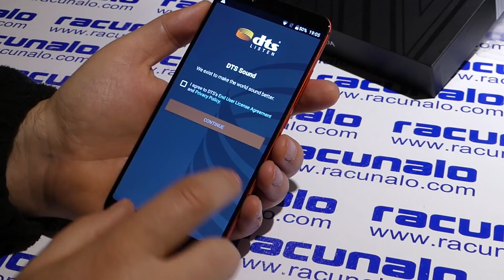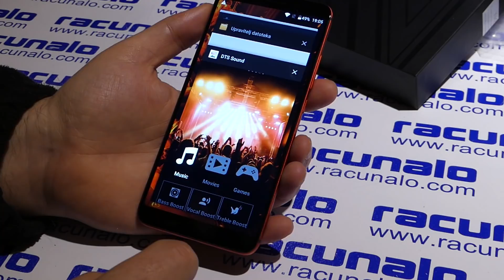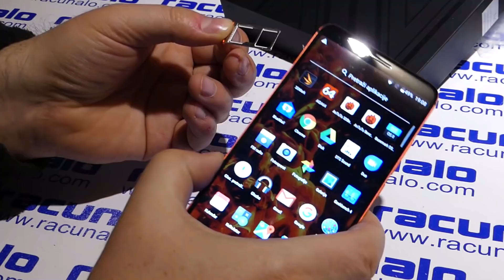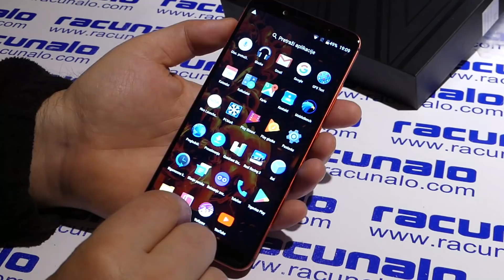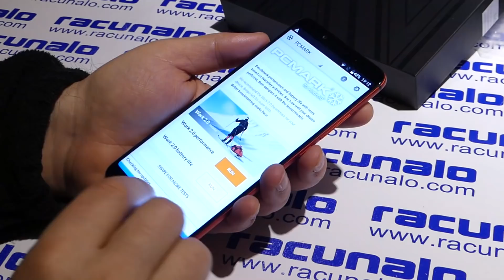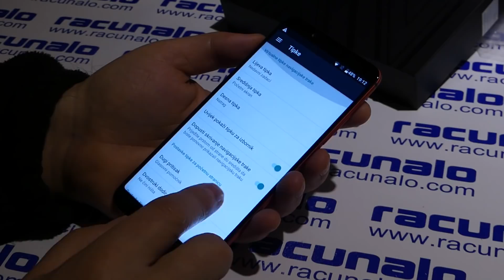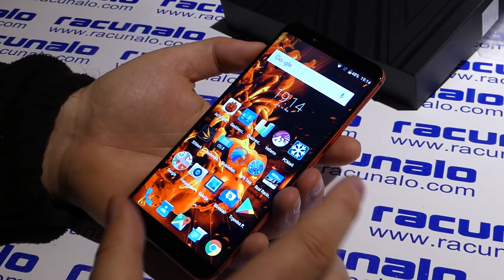NOA N8 - video recenzija (19.12.2017)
Prvo pa muško, kako se ono kaže. Čini nam se kako je iskorak u 18:9 svijet za NOA N8 smartfon bio - korak u pravom smjeru. Odličan ekran, jaka baterija, usklađen rad... hoćete još? Onda pročitajte cijelu recenziju.

I mi konja za utrku imamo! Zahvaljujući vrijednoj ekipi iz Hangara 18 pojavio se i prvi hrvatski pametni telefon s 18:9 ekranom! Naravno, ovaj se pametnjaković, a kojeg ćete prepoznati pod nazivom NOA N8, može pohvaliti i s lijepim vanjskim izgledom, jakom baterijom, podrškom za DTS zvuk te s još puno zanimljivosti. Sjećate se, najavili smo ga još krajem studenog, a evo ga prije Božića i na našem radnom stolu. U stvari, za testiranje smo nabavili i njegovog manjeg brata NOA N5 kojeg smo ranije testirali tako da ćemo ovu recenziju odraditi i onako malo uspoređivački, znamo da to volite :)

U prošloj smo recenziji pisali kako je ova godina za Hangar 18 bila godina za pamćenje uz pregršt nagrada - imaju najisplativiji smartfon (NOA H10le), te su prepoznati kao poslovno uspješna kompanija - među 40. su najbrže rastućih tehnoloških tvrtki i među 500 najbrže rastućih tvrtki u EMEA regiji, što je objavio Deloitte. Nedavno smo bili u njihovom sjedištu i popričali s njima, kažu kako se tek zagrijavaju i kako nas velike stvari očekuju i 2018. godine, što nas posebno raduje. Naravno, sve ćete to moći čitati na našem portalu jer su nas prepoznali kao jedan od najboljih i najpouzdanijih web portala u Hrvatskoj i regiji, na čemu im se zahvaljujemo.

Puno toga vam imamo za reći o ovom smartfonu. Naravno, i on je pripadnik vrlo popularne "Element" obitelji smartfona koja je u posljednjih otprilike dvije godine udarila čvrste temelje na kojima grade uspješnu priču. Isto tako, NOA N8 je pripadnik nove "N" serije pametnih telefona koja je svojevrsni nasljednik vrlo uspješne serije "H", mnoge smo njihove smartfone i sami testirali Živo nas zanima kako će se ponašati u ovoj kombinaciji hardvera koji je po nama odabran onako ziheraški, što znači da su u Hangaru 18 išli na sigurno, s provjerenim procesorom, puno radne i interne memorije.

Kao i prošli N5 model, i ovaj naš testni NOA N8 pametni telefon nabavili smo na popularnom H18 Megastore webshopu što i vama preporučujemo.

NOA N8  – osnovne značajke:
– EKRAN: 5,99 inčni IPS, HD+ rezolucije
– PROCESOR: MediaTek MT6750T na 1,5 GHz, 8 jezgri
– GRAFIKA: Mali-T860 MP2
– RAM: 4 GB
– POHRANA PODATAKA: 64 GB
– KAMERE: 16 MP prednja, 13 MP + 5 MP dvostruka stražnja
– OS: Android 7.0 Nougat
– BATERIJA: 5000 mAh
– DIMENZIJE: 158,3 x 74,8 x 8,8 milimetara
– TEŽINA: 184,8 grama
– Dual SIM (nano), 4G LTE, Wi-Fi, Bluetooth 4.0, GPS (A-GPS), OTA, OTG, USB Type-C, čitač otiska prsta, DTS Sound…